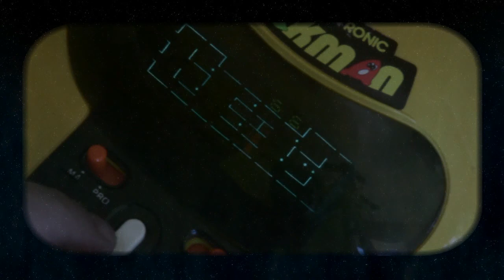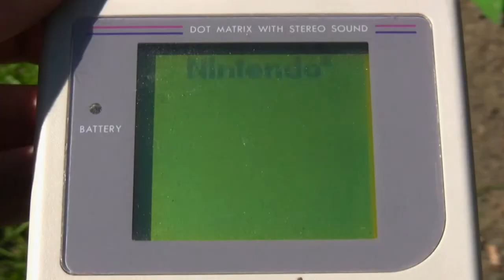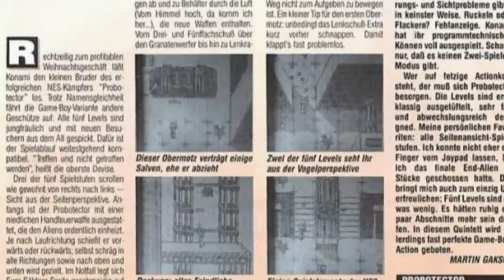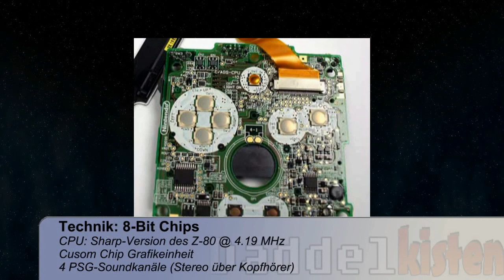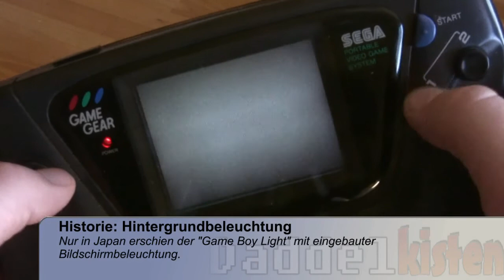Daddelkisten #8: Nintendo Gameboy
: In der neuesten Folge unserer aufwändigen Retro-Serie stellt euch Denis Brown den Urvater aller Handheld-Konsolen vor, den Nintendo GameBoy. Mit nur vier Graustufen und einem kontrastarmen Display ausgestattet, hielt das tragbare Spielgerät bis zu 15 Stunden mit vier handelsüblichen AA-Batterien durch. Und eroberte dank einer Flut von oftmals hochklassigen Games die Herzen der Spieler auf der ganzen Welt -- trotz technisch überlegener Konkurrenz.